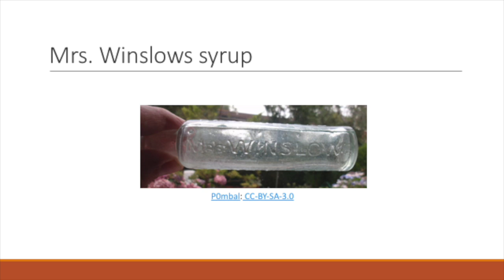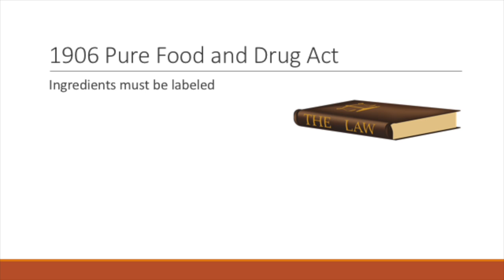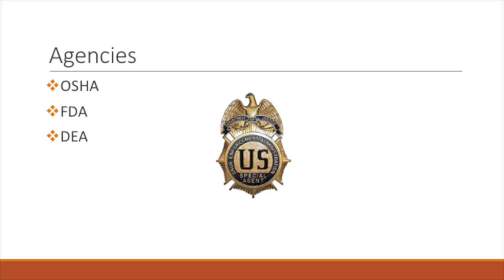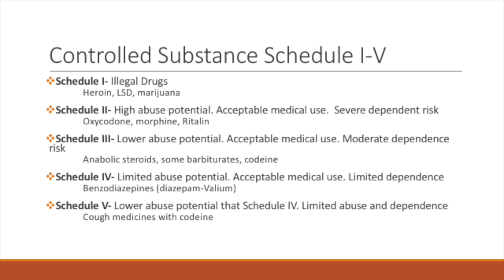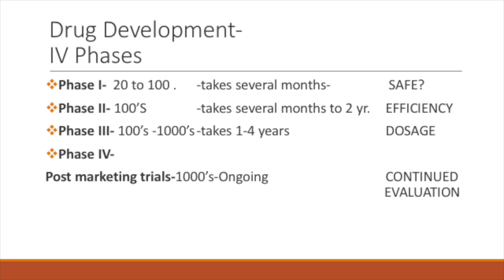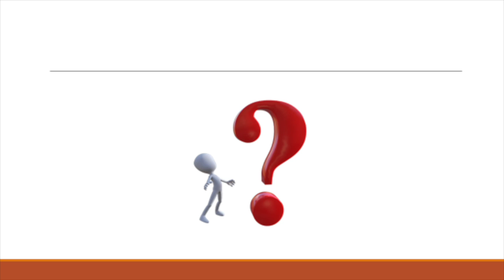Regulations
This video is about regulations regarding pharmacology. This video is designed for the nursing student to master basic pharmacology content.